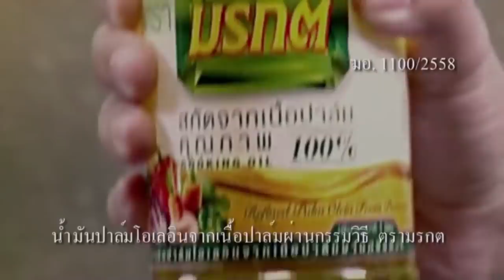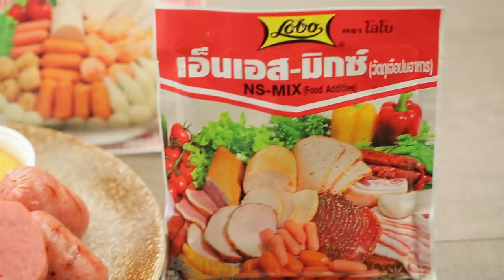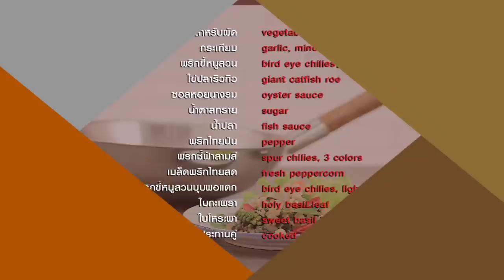ตัวแม่ปะทะกัน "ตุ๊ก ญาณี VS อ.ยิ่งศักดิ์" l กินได้ก็กิน l EP 87 ไม่มีตัด ฮากระจาย!!!